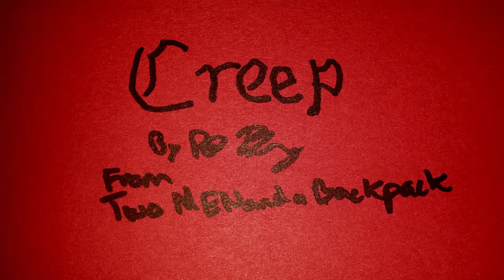"Creep" Bed Music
Music from the @TinyExplosionsFilms  short film "Two Men and a Backpack" from 2014. Feel free to download this music and use how you see fit. The lone exception is this content may not be used for political productions of any persuasion.